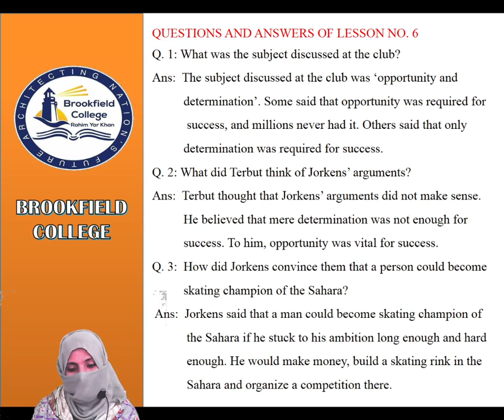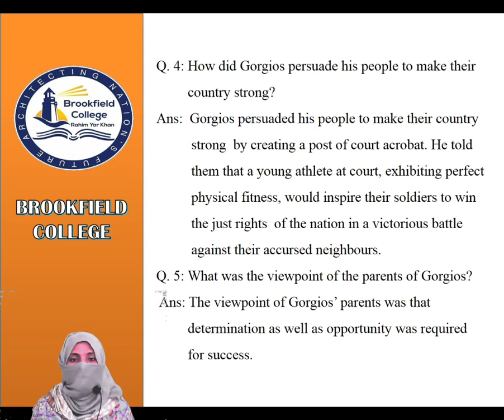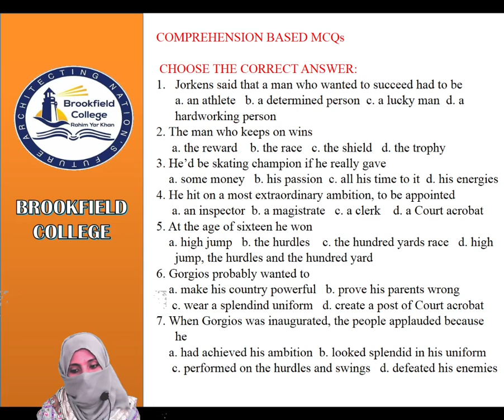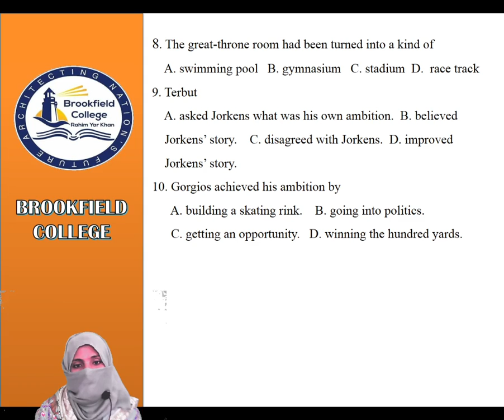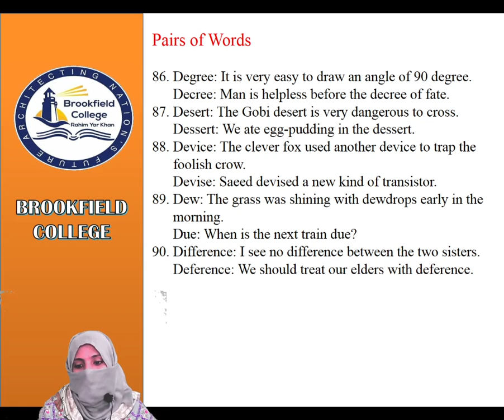English 4 DEC